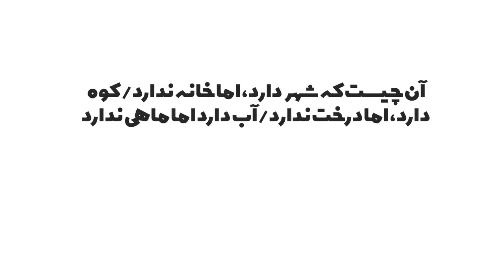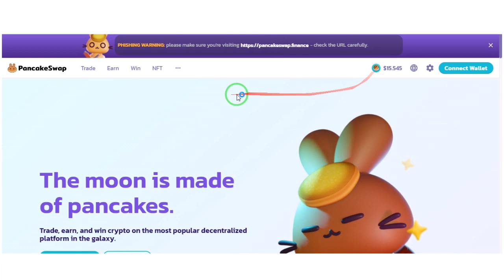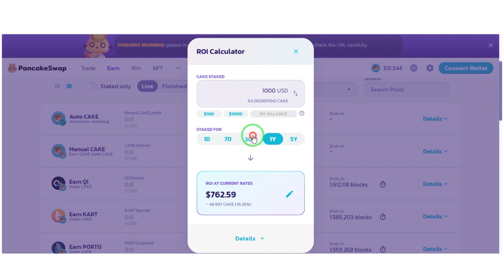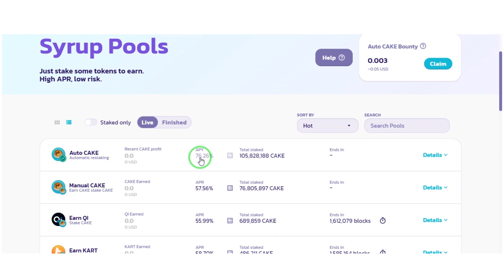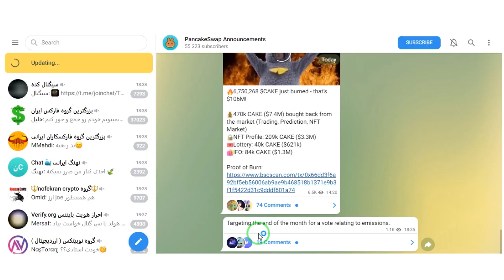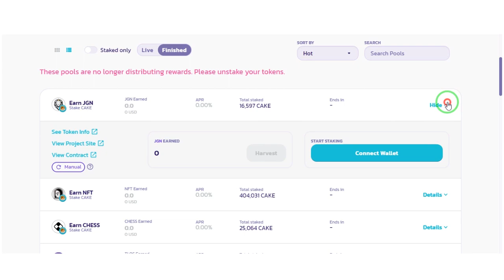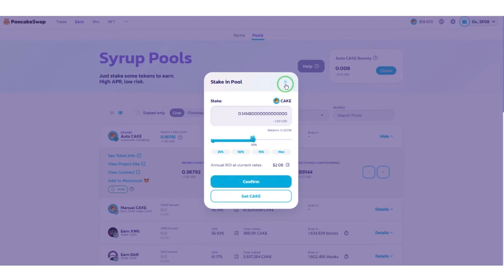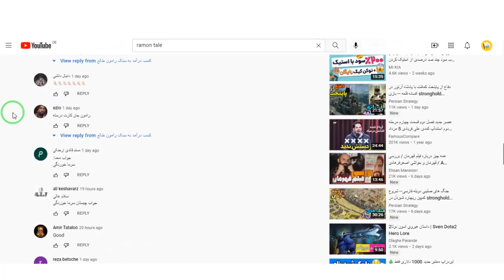آموزش سرمایه گذاری در پرسودترین صرافی دنیا (صرافی پنکیک سواپ)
جایزه این قسمت✌
دوره یکساله 11 گام به ارزش 800 هزار تومان

این قسمت با پرسود ترین صرافی غیرمتمرکز دنیا آشناتون میکنم بهتون یاد میدم که چطور داخل این صرافی یعنی صرافی پنکیک سواپ سرمایه گذاری کنید و از تجربه سرمایه گذاری خودم میگم این قسمت رو از دست ندید

آدرس سایت➤
pancakeswap.finance